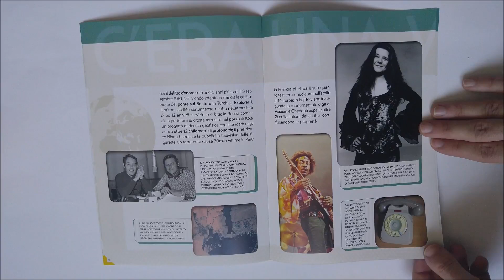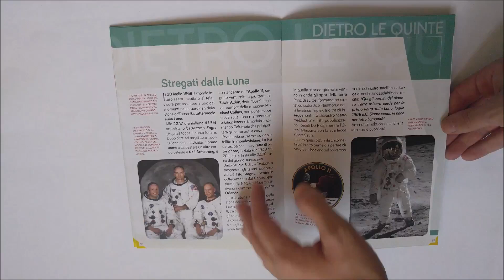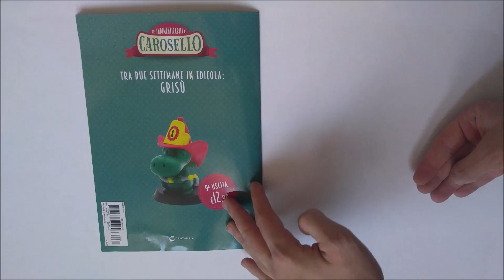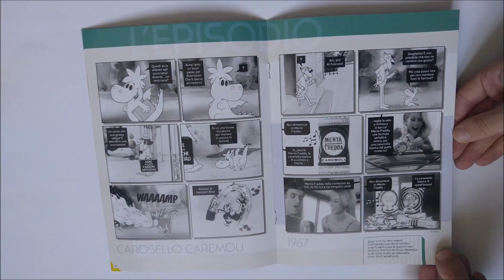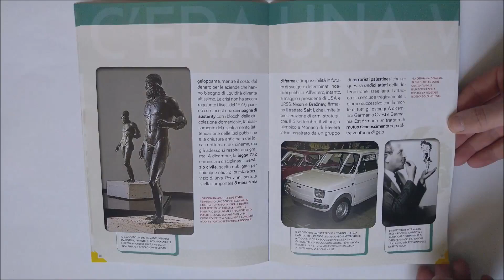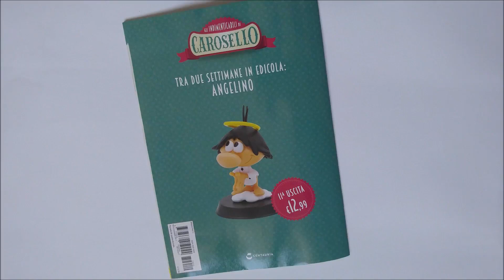Gli indimenticabili di Carosello uscite da 6 a 10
LEGGIMI:

NOME: Gli indimenticabili di Carosello

PREZZI: Uscita 6:   Maria Rosa 12,99 €
               Uscita 7:   La Linea 12,99 €
               Uscita 8:   Vigile Concilia 12,99 €
               Uscita 9:   GRISU 12,99 €
               Uscita 10: Cimabue 12,99 €